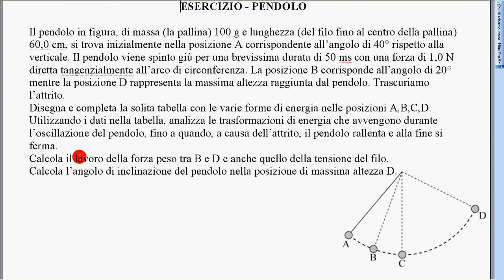esercizio pendolo 4